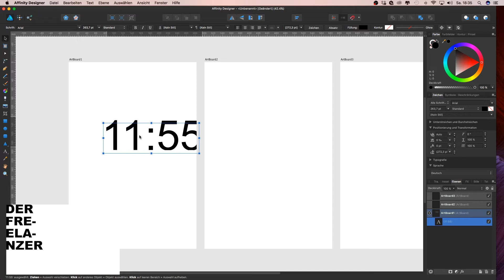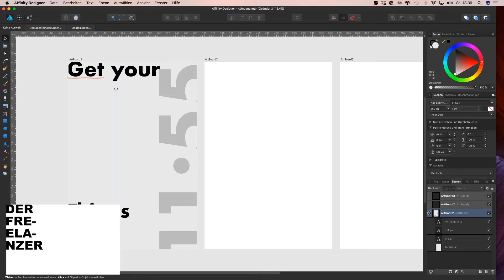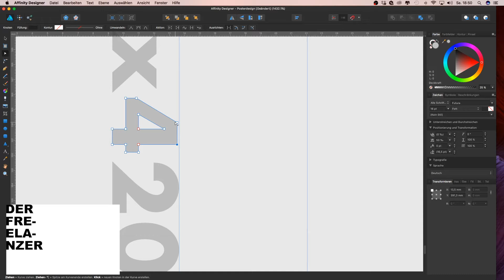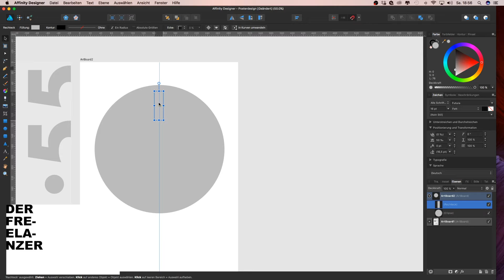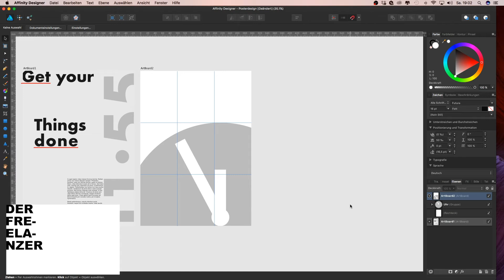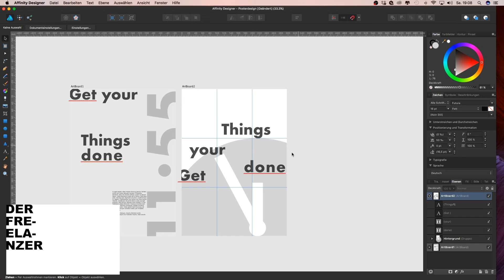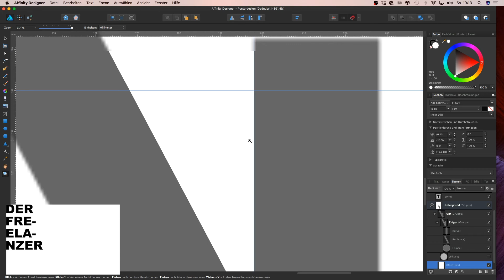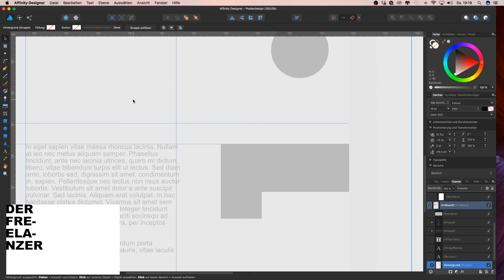Videotake 005 Posterdesign non colour (Affinity Designer)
2 Posterdeigns of “Get your things done" non colour.